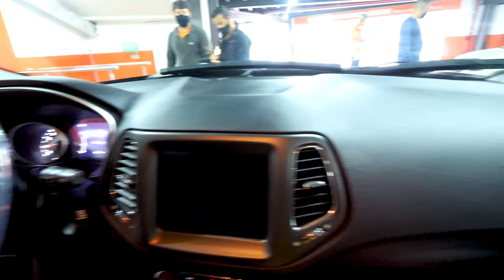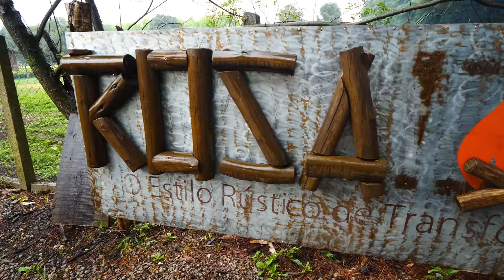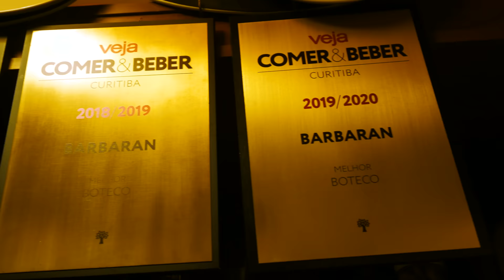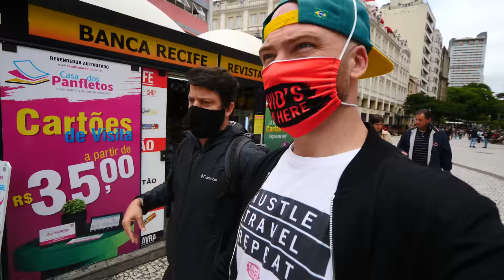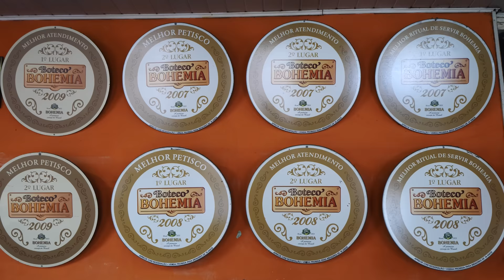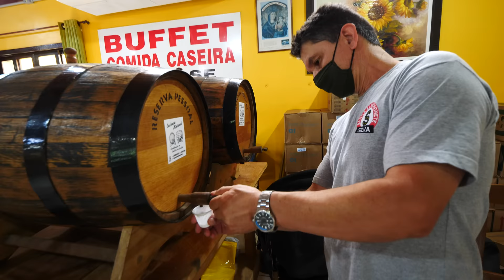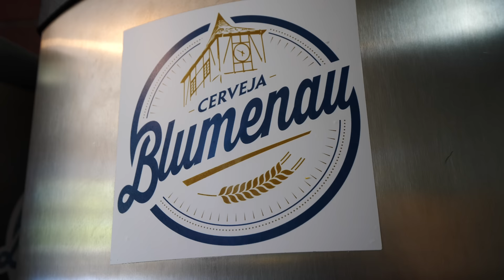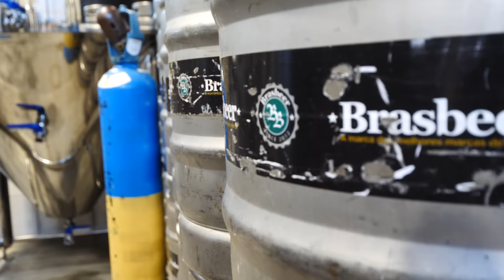100 Hours in Curitiba, Brazil! (Full Documentary) Fogo de Chao & Brazilian Street Food!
When I visited Brazil back in December of 2020, one city I knew I had to hit up was Curitiba. It’s the eighth-most populous city in Brazil and is a hub for culture and economics, but it’s also a major foodie city!

In fact, Curitiba is known around the world as a gastronomical hotspot, famous for its churrascarias, Italian-style eateries, and well-known bar food!

When people ask me what the highlights of my time in Brazil were, my mind immediately jumps to Curitiba because of the amazing cuisine. From the fried crocodile tail at the famous Bar Stuart to the massive beef pasteles at Juvevê Bar Restaurante e Pastelaria, let’s just say my taste buds were very happy!

The city also has a large Italian influence, so you can also find some delicious pizza at Pizzaria Itália and even some loaded hot dogs at Gringo Dog Colombia!

But the thing Curitiba is most known for is its Brazilian barbecue. Called fogo de chao, it’s characterized by roasting meat vertically over flaming ashes. And it’s every bit as incredible as everyone says it is!

Having this mouthwatering, smoky meat along with scrumptious sides like rice and beans, grilled pineapple, spicy asado eggplant, caramelized pumpkins, farofa, and more is a gastronomical experience unlike any other!

But it’s probably better if I stop telling you about Curitiba and just show you, right? So, without further ado, I present to you, my epic 72 hours in Curitiba, Brazil!